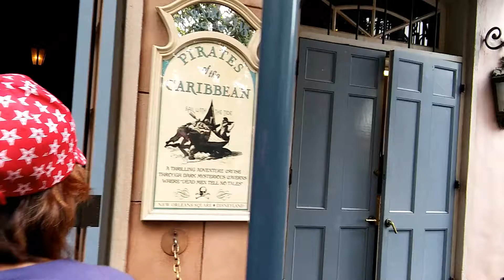Disneyland Memorial Day Trip (Quick Vlog)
Star Wars :p